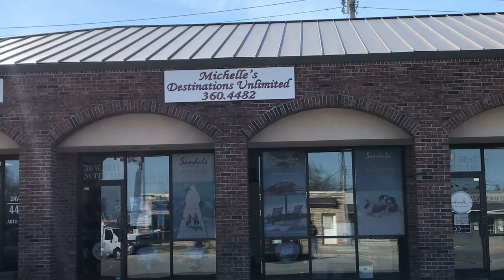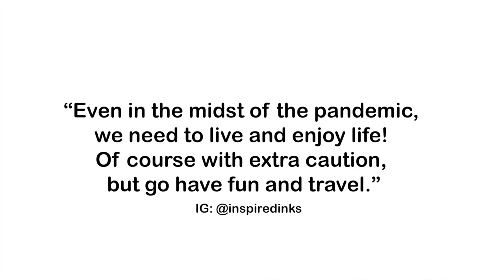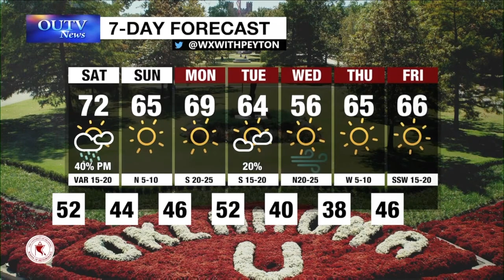TV NEWS REEL - LAUREN M JOHNSON - PRODUCER & REPORTER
Lauren Johnson's TV News Reel for producing and reporting. I want to be in the producing side of TV News. In this reel, you'll see my producing skills through the packages I have done, the 3-4 stories I create weekly in Newscenter with OU Nightly and line producing, (mainly just keeping time and communicating with anchors) news, sports and weather briefs with OU Nightly.